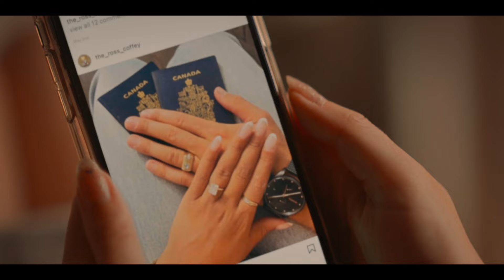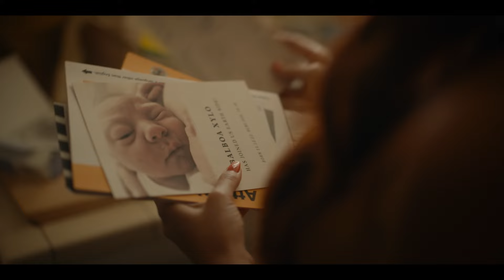SCRAMBLED - Official Trailer - Own it on April 8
▶ Starring: Leah McKendrick, Ego Nwodim, Andrew Santino, Adam Rodriguez, Laura Cerón, and Clancy Brown
▶ Written and Directed by Lead McKendrick

 Quintessential eternal bridesmaid Nellie Robinson (Leah McKendrick) constantly finds herself between weddings, baby showers, and bad dates. When she begins to feel like the
clock is ticking and is faced with bleak romantic prospects, Nellie decides to freeze her eggs — setting her on an empowering journey to a brave new world where she ultimately discovers “the one” she’s looking for might be herself.
Lionsgate presents, a Megamix production, in association with BondIt Media Capital.